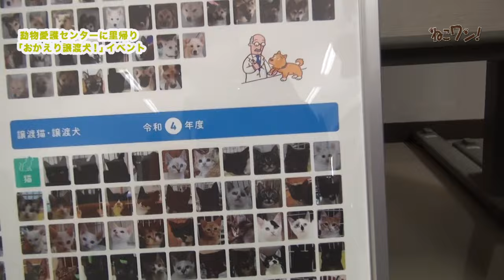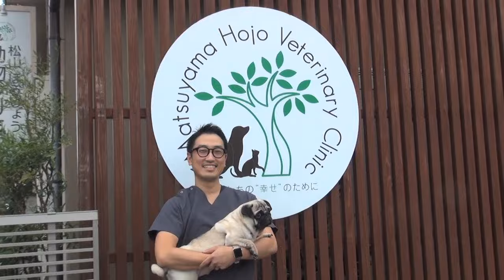愛媛県動物愛護センターの元保護犬ワンちゃんに会いに行ってみたら！「おかえり！譲渡犬」イベントにて ねこワン！2024年1月号その２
愛媛県動物愛護センターで開催された「おかえり！譲渡犬」イベントで、さまざまなワンちゃんに出会います！その第2話です。

飼い主さん募集の保護犬の写真に一目惚れした家族に引き取られた「ここな」くん。家でのようすなどをインタビュー！
他にもかわいい元保護犬がいっぱい！
0:00 今年の抱負はダイエット「チャロ」ちゃん
1:22 チャームポイントは小顔「ゆき」ちゃん
3:20 譲渡犬の写真に一目惚れ！「ここな」くん
5:29 おもわぬ長毛種!?「にこ」ちゃん
7:56 人懐こさ超弩級！飼い主さんの登るのが好き！「とら」くん
9:30 珍光景！屋外でワンちゃんと飼い主さんがイスとりゲーム！

★新年続々公開！★
2024年1月1日公開
第1話「飼い主さんに登る犬トラくん〜愛護センターの塀を飛び越えてアピールして家族になったワンちゃん」

愛媛県動物愛護センター譲渡予定動物のページ

迷い犬猫のページ（飼い主さんが現れない場合は譲り受けることができます）